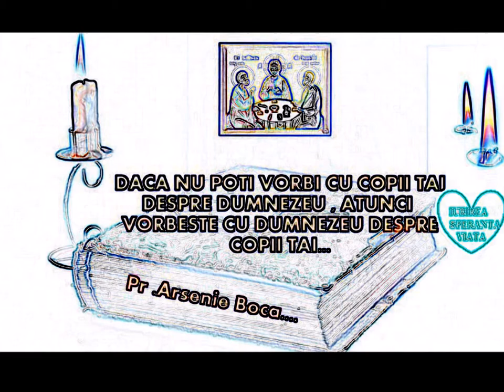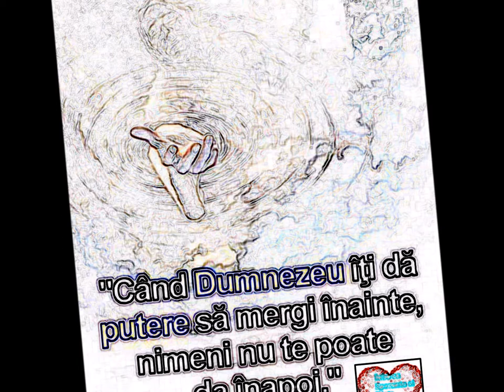RUGAMINTE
O SEARA BINECUVANTATA PRIETENI